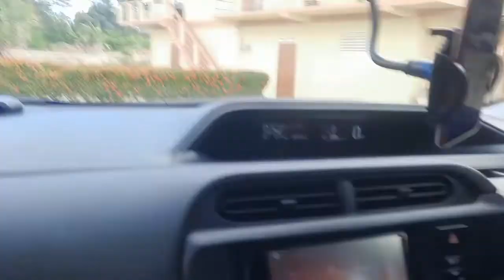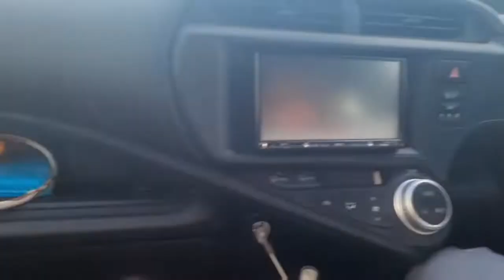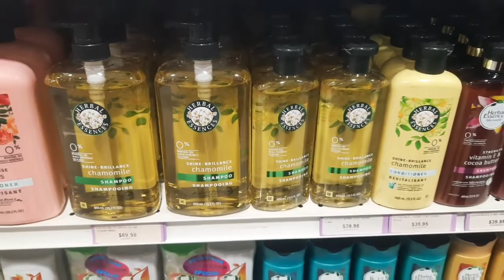A Day With @RaenelleLee | Pennywise La Romain | Home Store | Vlogmas Day 23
Follow Raenelle- Lee  @RaenelleLee  ROAD T0 5K 🎉🎉🎉